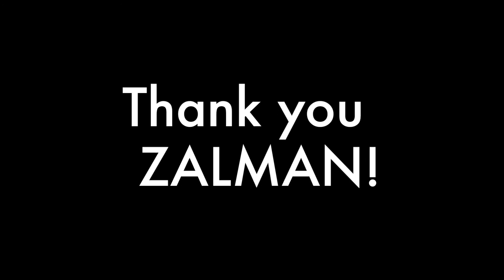Just for kick... :)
We were bored, so we put this little clip for your entertainment.